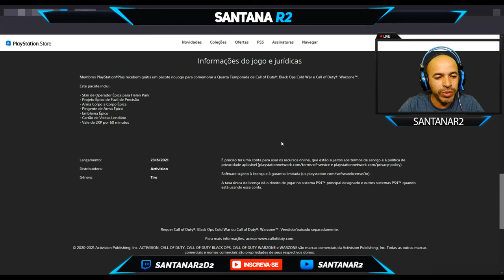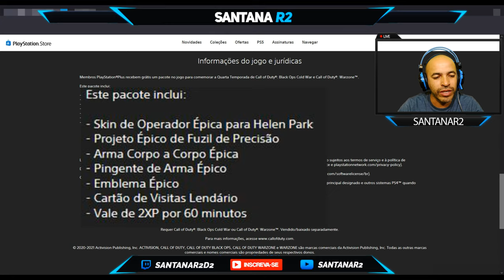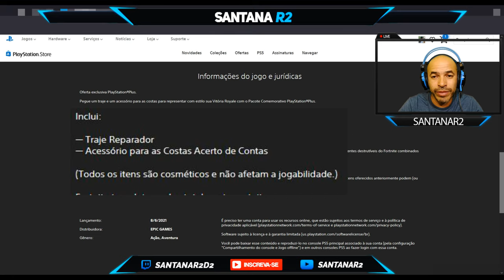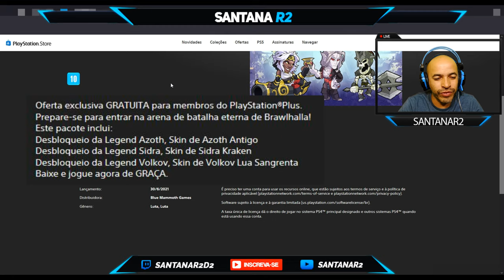3 Pacotes Disponível Para Call of Duty® Black Ops Cold War, Fortnite e Brawlhalla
FONTE

Call of Duty®: Black Ops Cold War - Pacote de Combate (Gancho de Extração)

Muito obrigado.